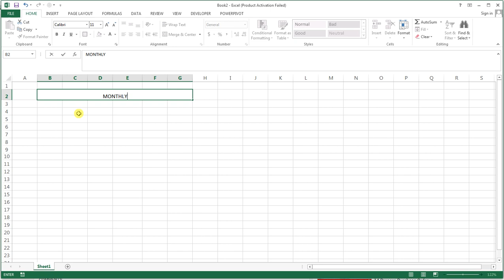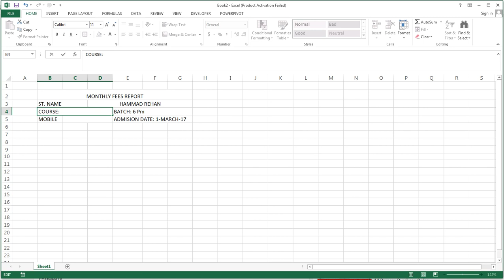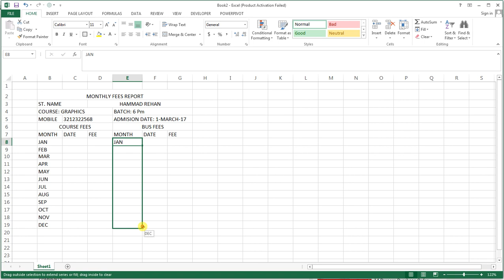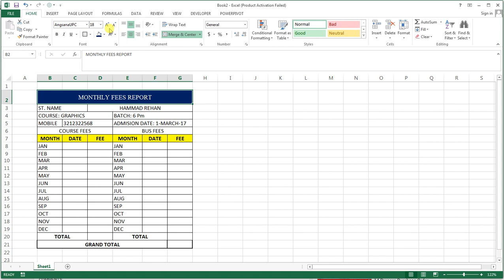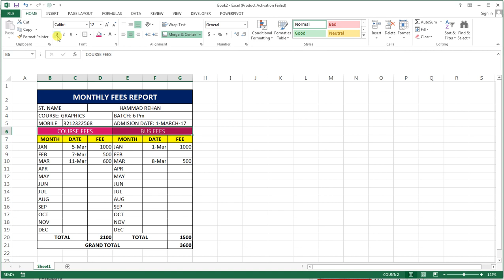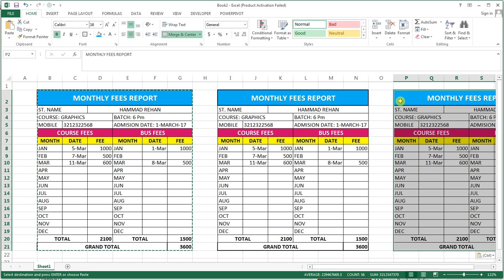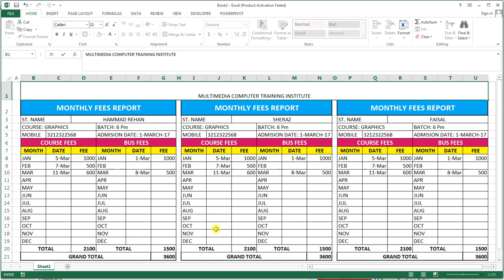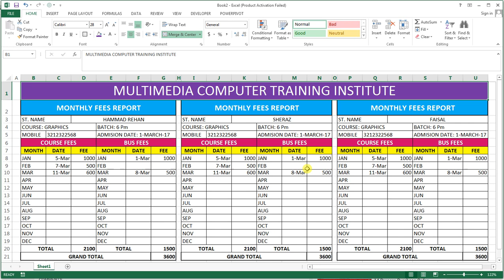How To Make Fees Report Card In Ms Excel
How To Make  Fee Report In Ms Excel Tutorial In Hindi || Microsoft Office Excel Practice Book ||